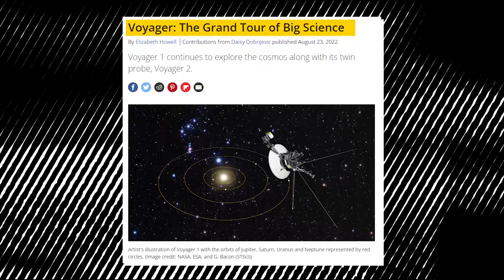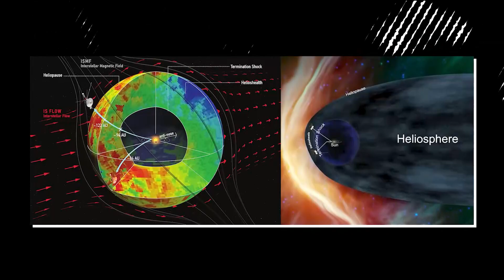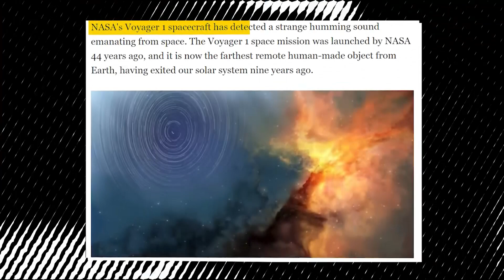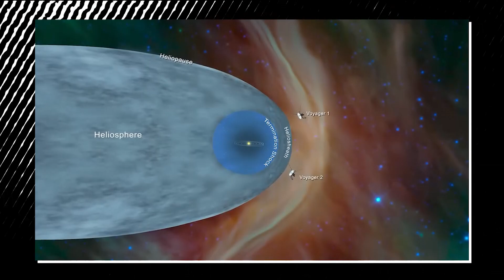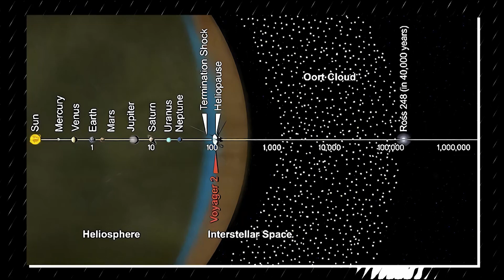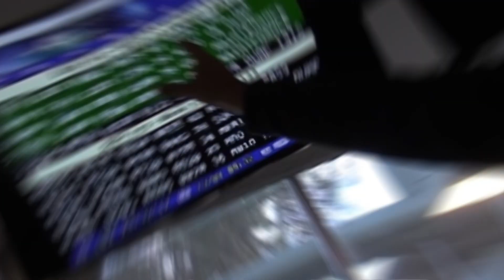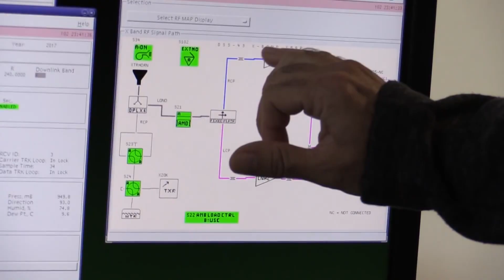Voyager Just Sent Back TERRIFYING Message to Earth!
The Earth may be magnificent, but it's just a tiny piece of the vast universe. With the help of Voyager missions, we've been able to uncover new information about our cosmos. But a recent warning from Voyager has shocked the scientific community. Discover the groundbreaking data and the ominous message it holds for our future. Get ready for a mind-blowing adventure!

THE BEYOND